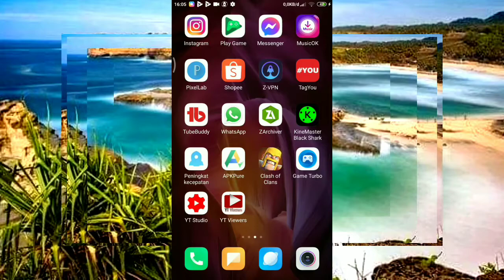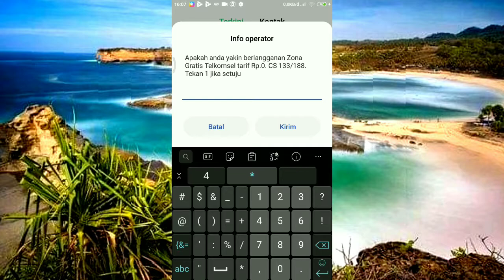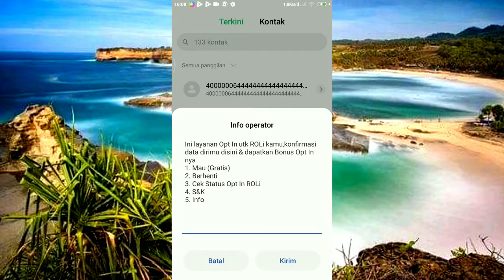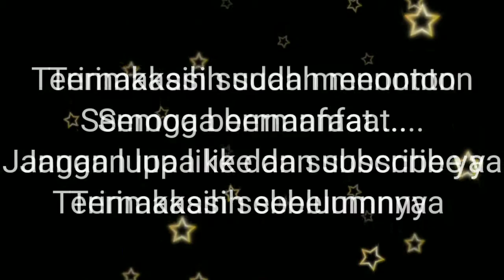Kuota gratis"cek dial"sukses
Saya membagikan pengalaman saya untuk kuota gratis, semoga bermanfaat untuk anda.
Perlu di ingat perubahan layanan dari pusat penyedia bisa berubah sewaktu waktu dan sesuai daerah anda